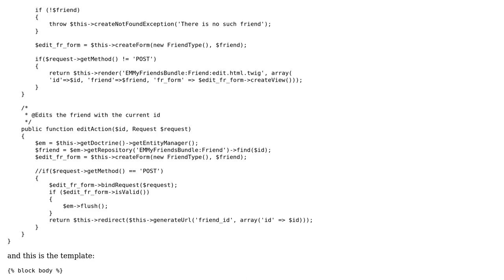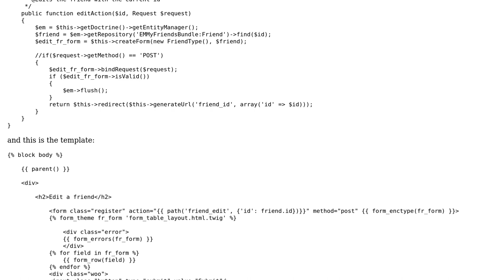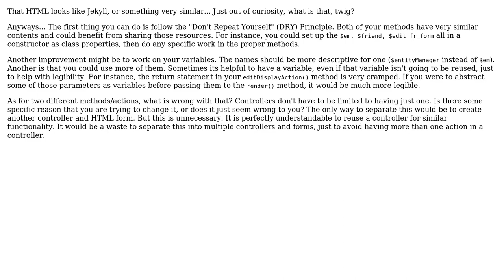Code Review: Friends edit form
With thanks & praise to God, and with thanks to the many people who have made this project possible! | Content (except music & images) licensed under CC BY-SA | Music | Images & others | With thanks to user mseancole user Jamal user Faery and the Stack Exchange Network Trademarks are property of their respective owners. You are responsible for your own actions.